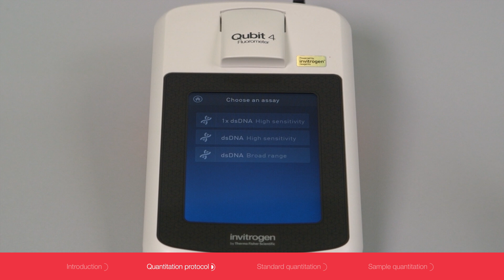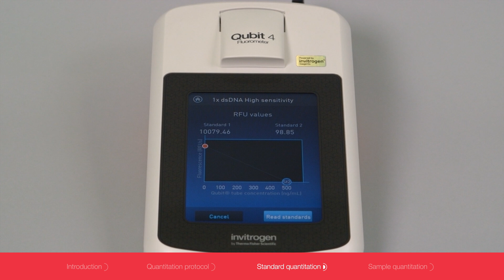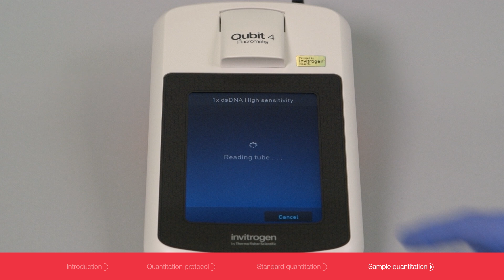Qubit 4 Fluorometer: Accurate DNA, RNA, and Protein Quantitation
Learn how to use the Invitrogen Qubit 4 Fluorometer for sensitive and specific quantitation of DNA, RNA, and protein samples. This video demonstrates the step-by-step workflow of setting up assays, calibrating with standards, and running high-sensitivity quantitation assays. The Qubit 4 fluorometer is more accurate than UV absorbance methods, making it ideal for precious or limited samples and demanding molecular biology applications. With intuitive design, fast readings, and built-in data management, Qubit 4 ensures reliable and reproducible results.

Chapters:
00:00 Introduction to Qubit 4 Fluorometer
00:30 Setting Up and Calibration with Standards
01:20 Running DNA Quantitation Assays
02:00 Measuring RNA and Protein Samples

Learn more about nucleic acid quantitation with Qubit Thermo Fisher Scientific provides trusted solutions for reliable quantitation of DNA, RNA, and protein.